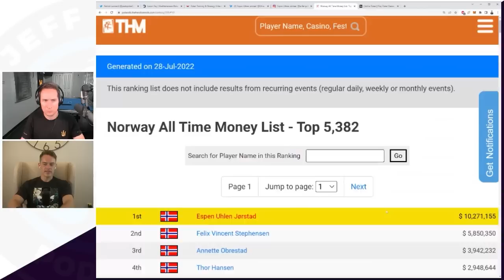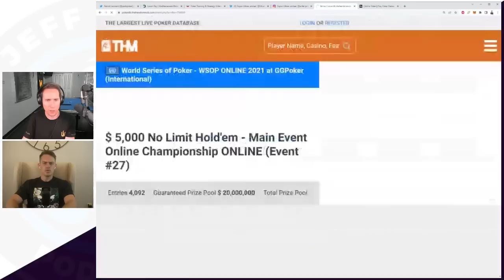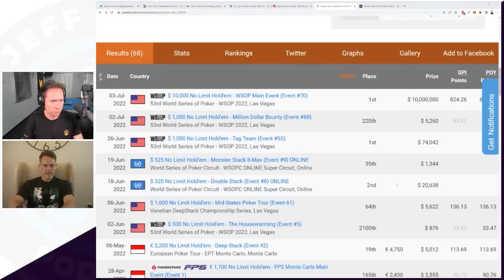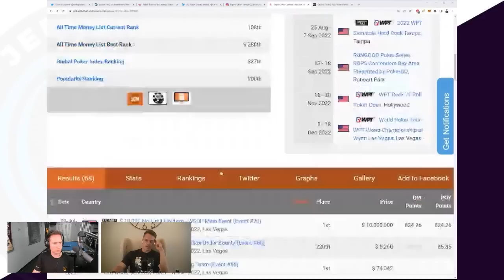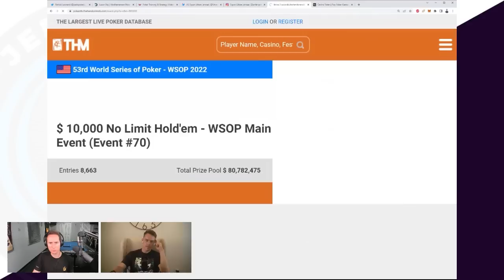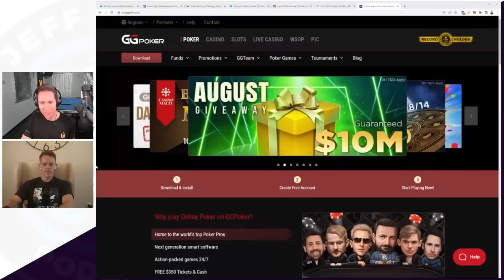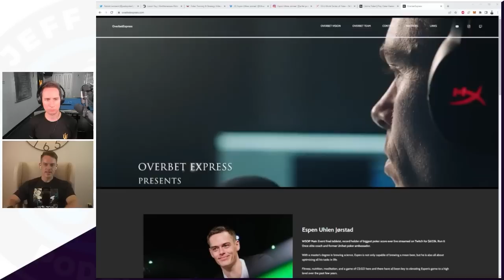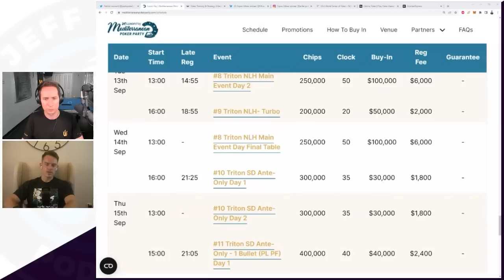Podcast #173: Espen Uhlen Jørstad / 2022 WSOP Main Event Champion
// Podcast outlets //

// ClubGG - Play poker with me and your friends //
Club Flow ID: 363128